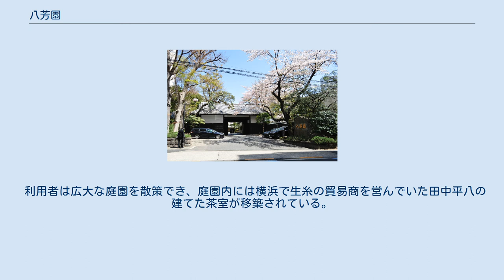八芳園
八芳園（はっぽうえん）とは東京都港区白金台に所在する、1万2000坪の敷地内に庭園のあるレストラン・結婚式場である。
明治学院大学、シェラトン都ホテル東京と近接している。
庭園の名称は「四方八方どこを見ても美しい」に由来する。
 江戸時代前期には譜代の江戸幕府旗本・大久保忠教（彦左衛門）の屋敷（但し、現在の園全域ではなく一部が彦左衛門の屋敷地）であったが、その後薩摩藩の抱屋敷、島津氏（松平薩摩守）の下屋敷を経て、明治時代に渋沢喜作の手に渡る。
 1915年（大正4年）、実業家・久原房之助邸宅時に現在の建物と庭園が整備された。
戦後久原（当時公職追放中）は、銀座や築地で料亭などの経営を手がけていた長谷敏司に、海外からの旅行者（賓客）向けに、日本庭園を生かした本格的な料亭の共同経営を持ちかけ、自ら「八芳園」と命名し1950年（昭和25年）に創業。
数年後全面的に長谷側の所有となり、経営が本格化した。
 現在の八芳園は株式会社八芳園により運営され、結婚式場やパーティなどにも広く利用されている。
 利用者は広大な庭園を散策でき、庭園内には横浜で生糸の貿易商を営んでいた田中平八の建てた茶室が移築されている。